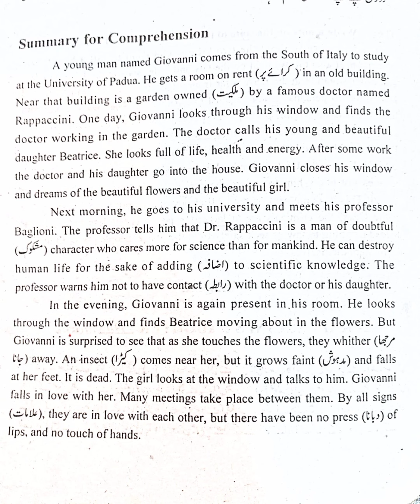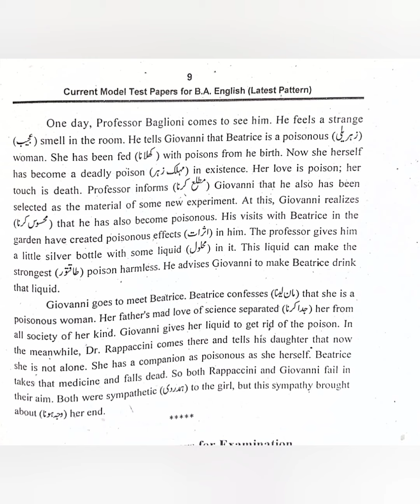B.A ENGLISH SHORT STORY DR.RAPPACHINI DAUGHTER BY HAWTHORNE SUMMARY IN URDU AND HINDI